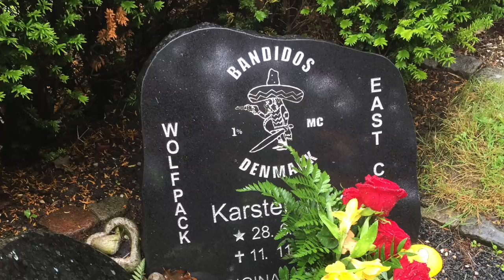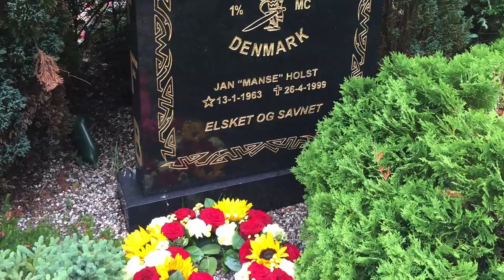Bandidos Mc Denmark 1%èr BFFB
Bandidos Mc Denmark 1%èr